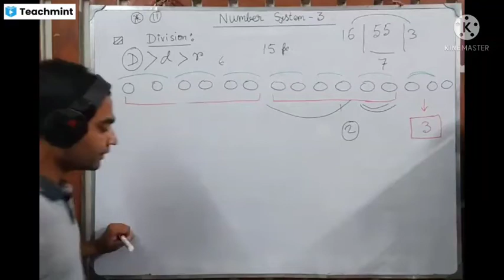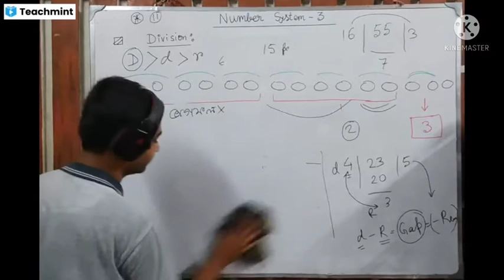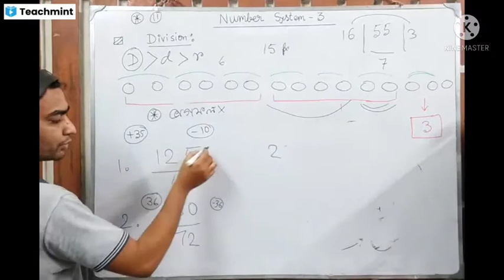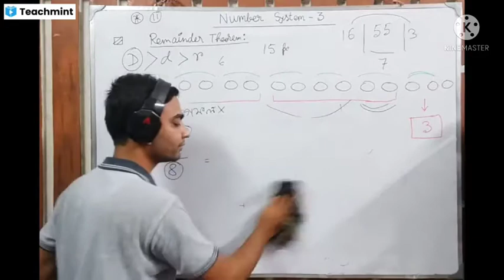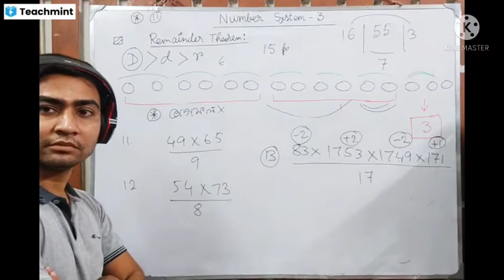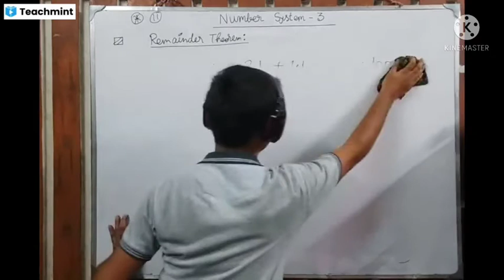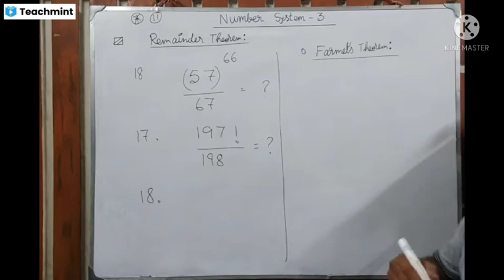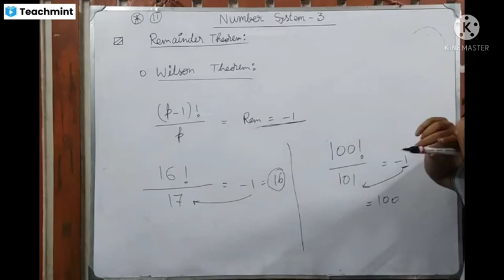NUMBER SYSTEM/SIMPLE REMAINDER THEOREM/FERMAT'S THEOREM/ WILSON'S THEOREM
This video talks all about solving REMAINDER THEOREMS  problems the shortest way possible. This video will be the part of a series of videos where we will comprehensively study the whole topic and clear every nook and corner of the same, beneficial for WBCS/WBPSC/RAIL/SSC and others .